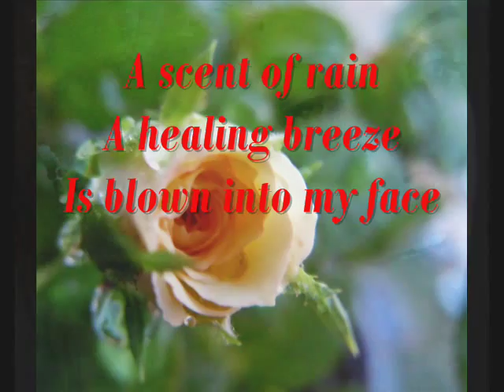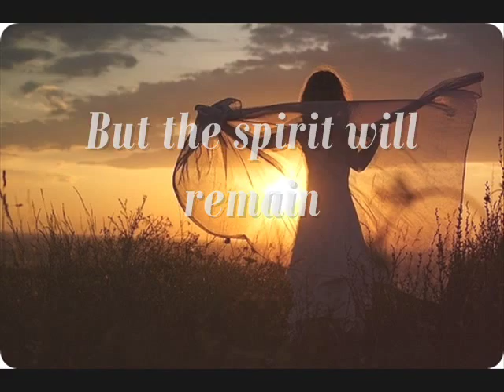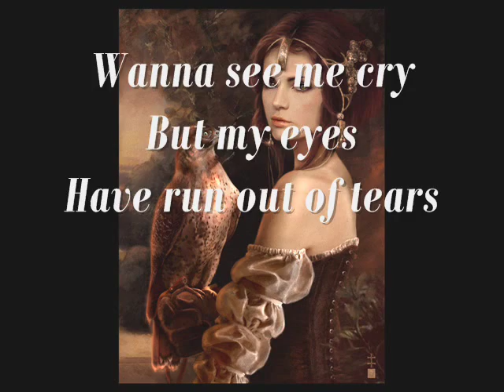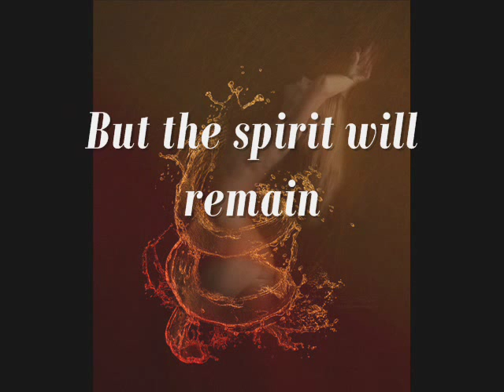Edguy- The Spirit Will Remain With Lyrics